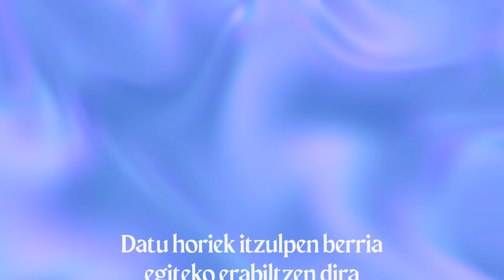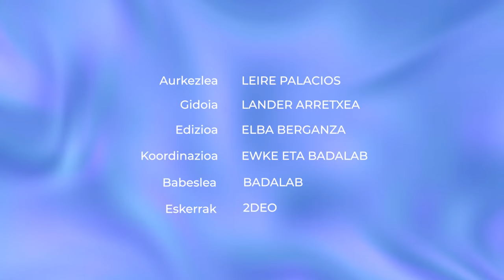Hizkuntza prozesamendu naturala: komunikazioaren iraultza?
Zeintzuk dira euskararen erronkak itzulpenaren joko-arauak etengabe aldatzen diren garaian?

👁️‍🗨️Atalak:
00:00 Sarrera
00:43 Hizkuntza naturalaren prozesamendua
01:48 Adimen artifiziala
02:22 Ikasketa sakona
03:14 Euskararen egoera
04:01 Itxiera

👁️‍🗨️ Kredituak
- Aurkezlea: Leire Palacios.
- Gidoia: Lander Arretxea.
- Edizioa: Elba Berganza.
- Koordinazioa: Badalab eta Euskal Wikilarien Kultura Elkartea.
- Bideoa: Hiru Damatxo.
- Eskerrak: 2deo.

👁️‍🗨️Ikusgela sarean:
👁️‍🗨️Irudien iturri nagusia: Adimen artifizialarekin sortuak.